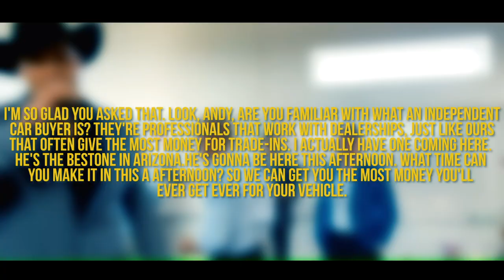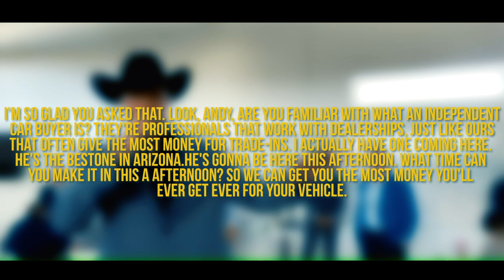Car Sales Training | What's My Car Worth? | Andy Elliott